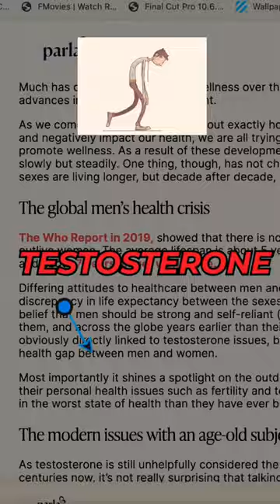Unf*uk Yourself😤- ❌STOP BEING AVERAGE❌